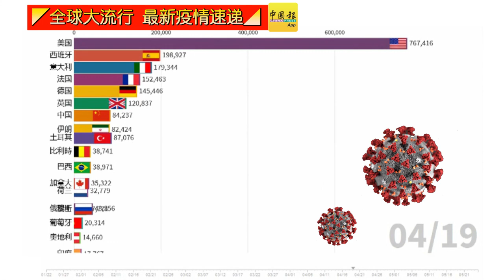◤全球大流行◢全球疫情看一看（25-05-2020）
◤全球大流行◢巴西单日死亡人数 首次超越美国